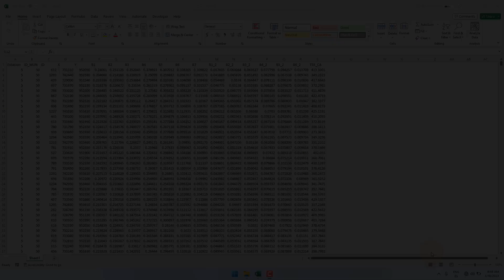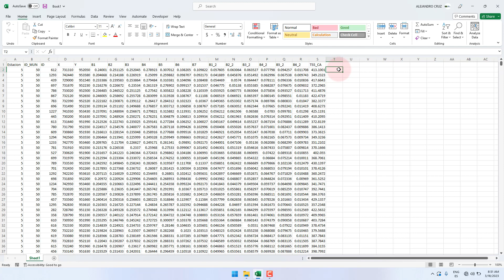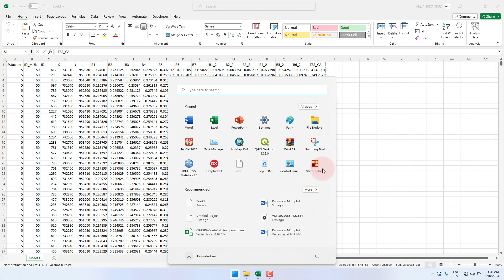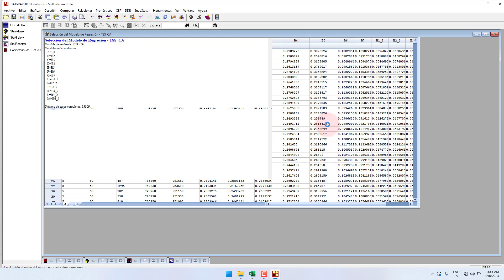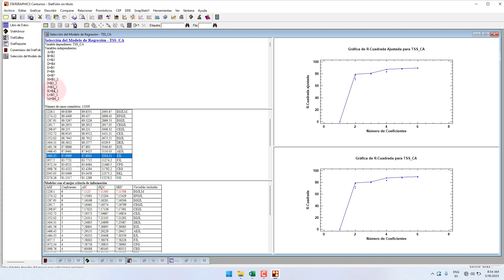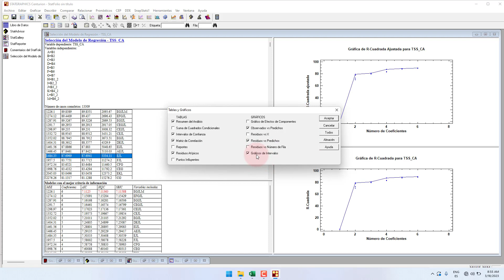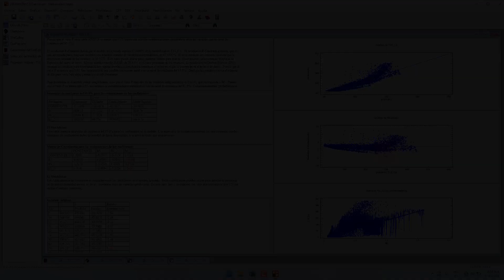Selección de mejor modelo de regresión con Statick Graphics (AHORRA TIEMPO EN TU MODELO)